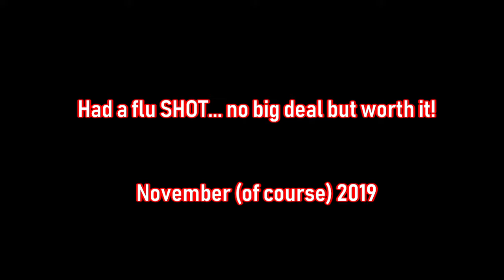Got my annual FLU SHOT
It's November. November means vaccination month for the flu. So on 11/12/2019, I went to get my flu shot.

If you like this video, hit the thumbs up button (Make sure it is BLUE).